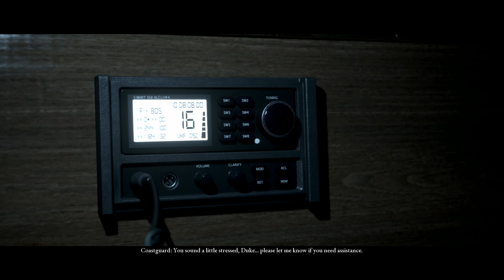Man Of Medan: The Dark Pictures Anthology 4K UHD 60FPS Gameplay Part 2 - STORM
WeChat: nil013